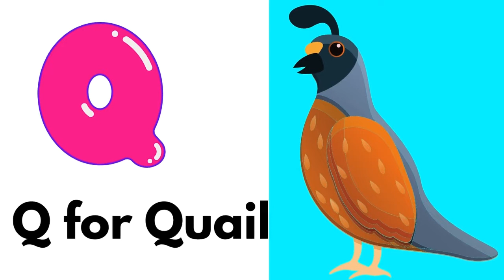ABC Phonics song - ABC song - alphabet song - kids songs & Nursery Rhymes - A is for Apple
A – APPLE
B – BABY
C – CANDY
D – DIAMOND
E – ELEPHANT
F – FAIRY
G – GLASSES
H – HAND
I – IGLOO
J – JELLY
K – KEYBOARD
L – LADYBUG
M – MONKEY
N – NEEDLE
O – ORANGE
P – PONY
Q – QUEEN
R – RAINBOW
S – SPIDER
T – TIGER
U – UMBRELLA
V – VIOLIN
W – WHALE
X – XYLOPHONE
Y – YO-YO
Z – ZEBRA

1. toddlers learning videos
2. educational videos for 5 year olds
3. learning videos for toddlers
4. kindergarten learning videos
5. kindergarten learning videos reading english
6. kids a to z reading
7. Kids learning Videos for 5 years
8. preschool learning videos for 3 year olds